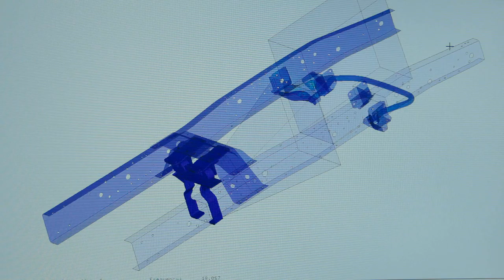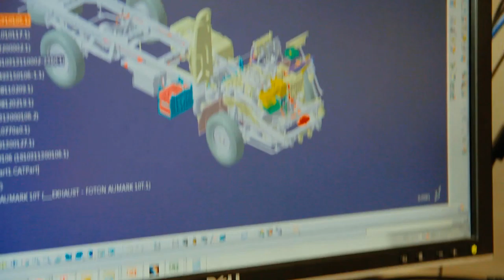Web Serie Foton - Episódio 1